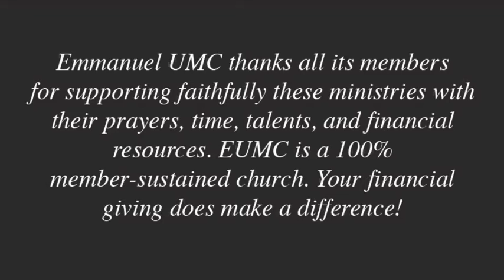EUMC Mission Moments: The Youth Group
Youth Group Monica member talks about her experience in the Youth Group.